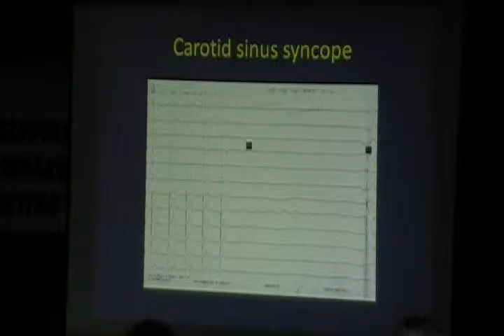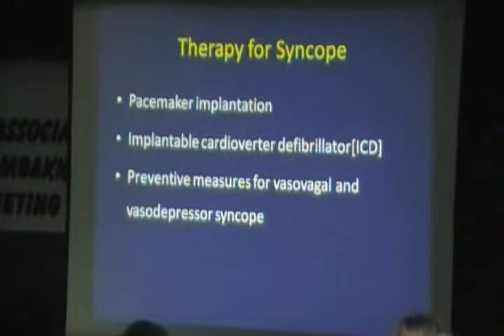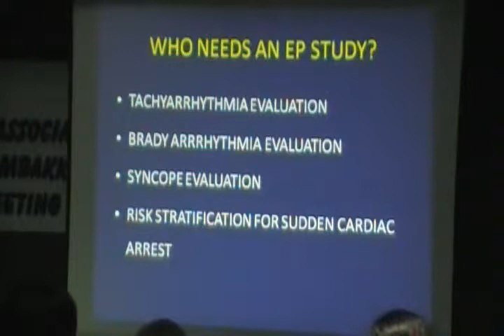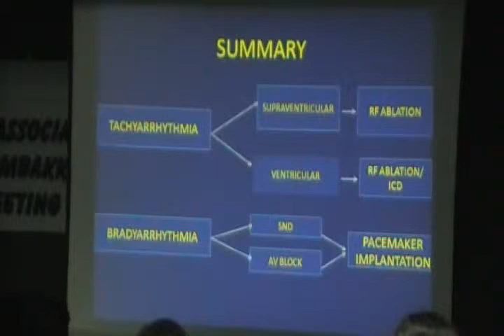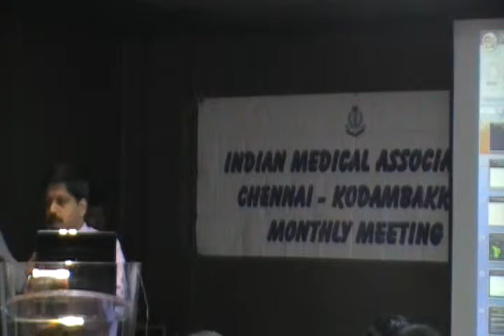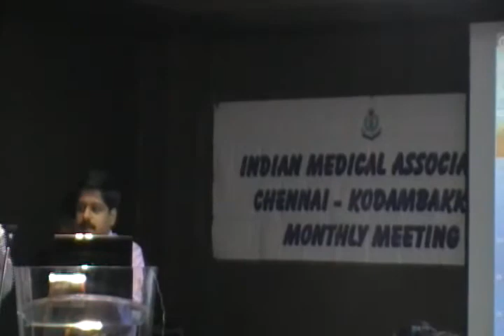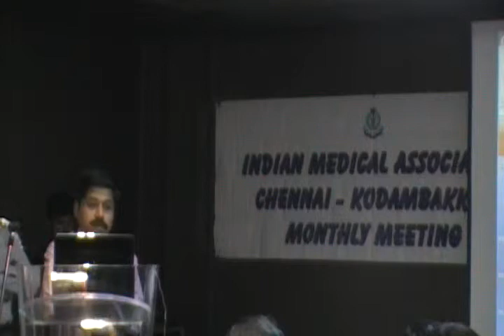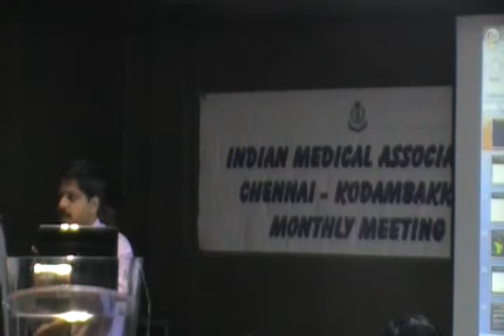Management of Cardiac Arrhythmia in Clinical Practice - Dr A M Karthigesan Part 4 of 5